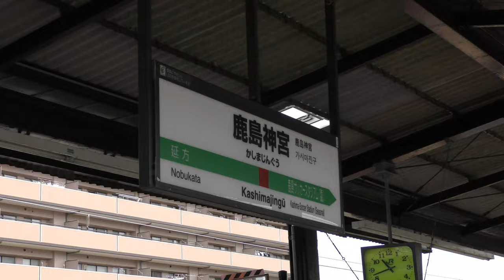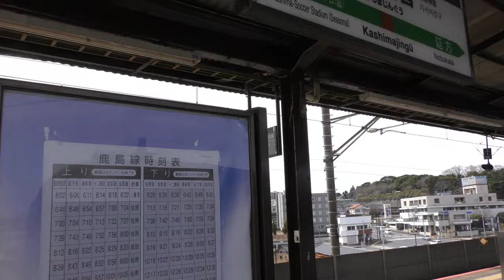【鹿島神宮駅】鹿島線／鹿島臨海鉄道大洗鹿島線【青春18きっぷの旅】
JR東日本鹿島線、鹿島臨海鉄道大洗鹿島線の鹿島神宮駅です。

Everyday Update!